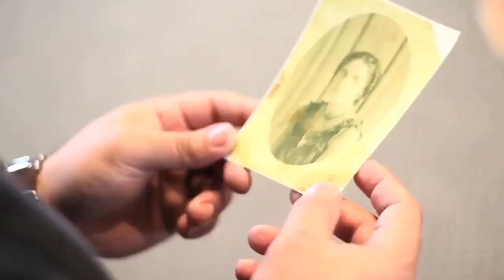HD Ruega por Nosotros en Mariachi - Humberto Morales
Cancion: Ruega por nosotros en Mariachi con Humberto Morales. La hacienda Records videos musicales 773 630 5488